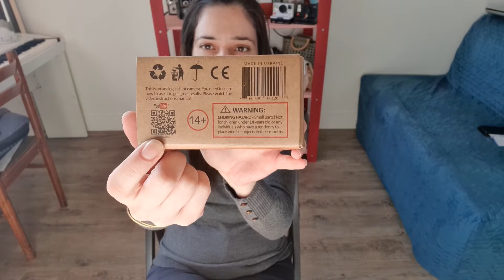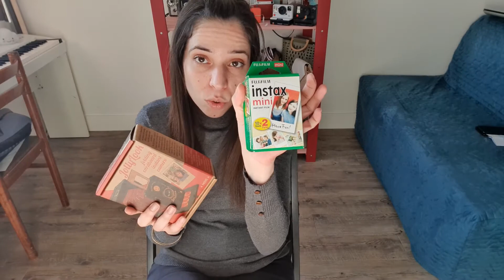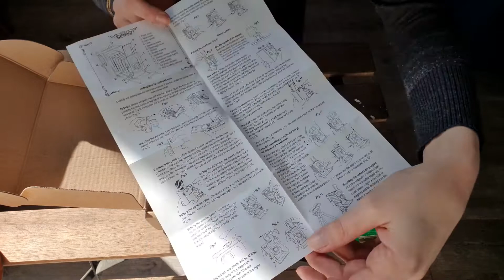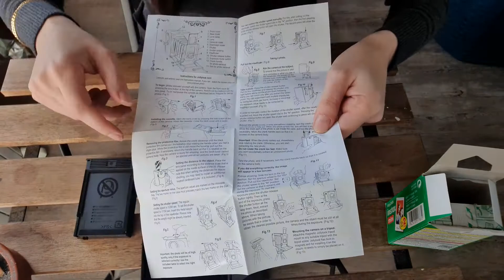Le Jollylook !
Dans la série sur mes instantanés je vous propose de découvrir ensemble le dernier venu : Le Jollylook.
J'ai craqué sur son look rétro des années 30 et sur son concept écologique ! (oui oui, il n'y a rien d'électrique !)
Je vous propose de déballer ce beau bijoux et de réaliser ma toute première photo ensemble !